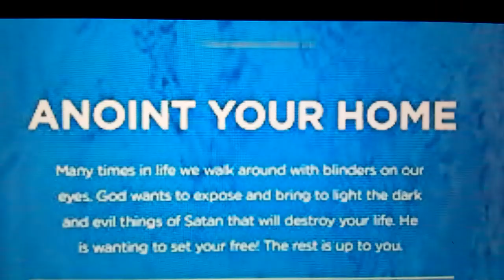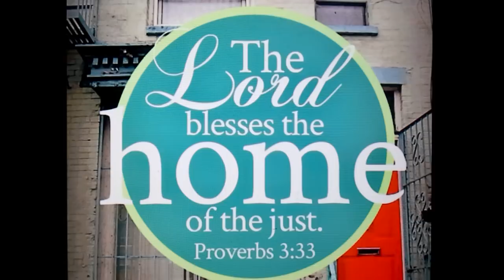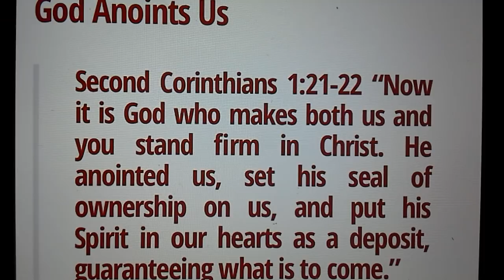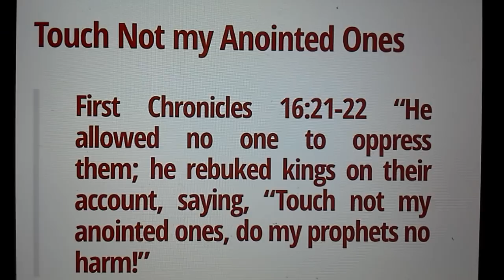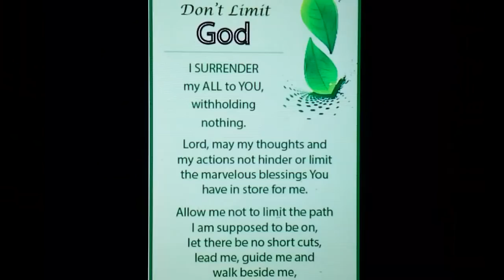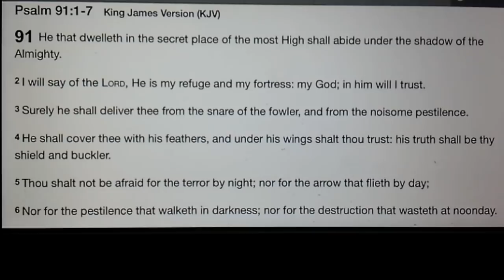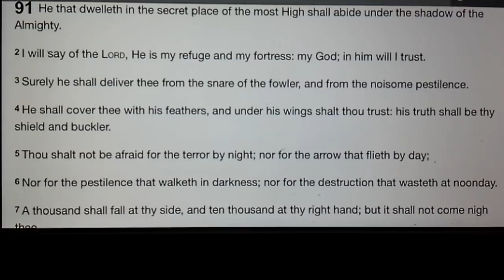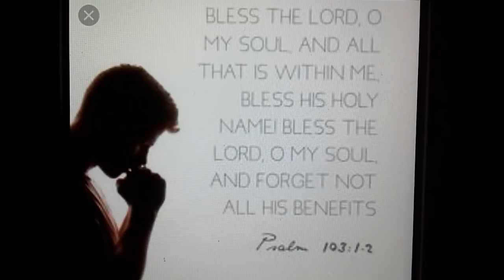A Word And Message: Anointing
7/ 1/18 - Please forgive me.
I meant to say June 30,2018 not January so sorry. 🙊💟🙏

This word is an offering of the Lord for us to anoint our homes and family with oil and pray in the name of Jesus for the mercy, love, and protection of almighty God over and around them. We don't know what is coming,  but we are taught to be awake and aware and occupy, amen.

A hedge of protection to shield us whike we walk with the The Lord of Lords.
I love you and God loves you more. May God bless you and keep you, Amen

91 He that dwelleth in the secret place of the most High shall abide under the shadow of the Almighty.

2 I will say of the Lord, He is my refuge and my fortress: my God; in him will I trust.

3 Surely he shall deliver thee from the snare of the fowler, and from the noisome pestilence.

4 He shall cover thee with his feathers, and under his wings shalt thou trust: his truth shall be thy shield and buckler.

5 Thou shalt not be afraid for the terror by night; nor for the arrow that flieth by day;

6 Nor for the pestilence that walketh in darkness; nor for the destruction that wasteth at noonday.

7 A thousand shall fall at thy side, and ten thousand at thy right hand; but it shall not come nigh thee.

1 Chronicles 16:21-22 King James Version (KJV)

21 He suffered no man to do them wrong: yea, he reproved kings for their sakes,

22 Saying, Touch not mine anointed, and do my prophets no harm.

2 Corinthians 1:21-22 King James Version (KJV)

21 Now he which stablisheth us with you in Christ, and hath anointed us, is God;

22 Who hath also sealed us, and given the earnest of the Spirit in our hearts.